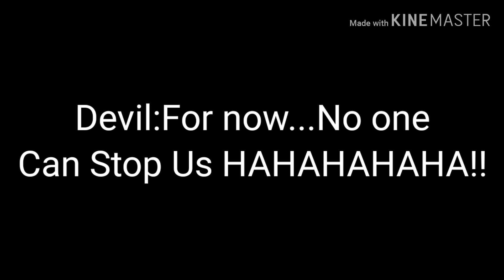Indie game Ep.3(Short)